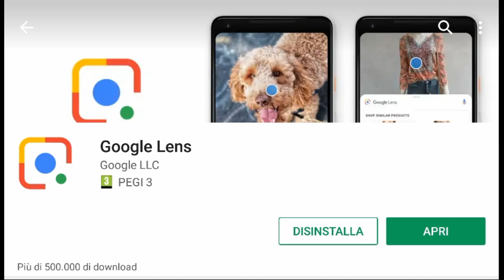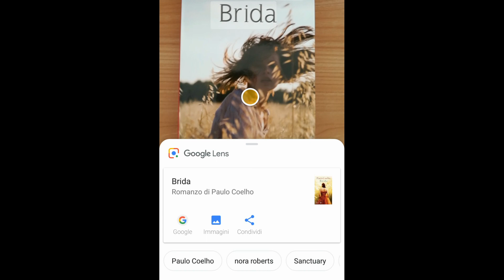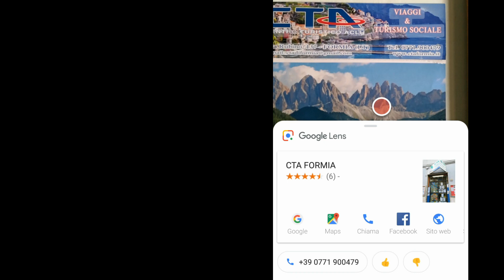Le 5 funzioni piú utili di Google Lens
Il nuovo assistente fotografico di Google si preannuncia un'app dalle infinite possibilità
Negli smartphone più recenti è di default nell'app fotocamera dello smartphone, in caso non dovessi trovarlo scaricalo qui

❤️ Scrivi SIGLAAA nei commenti per dimostrarmi hai visto il video e avrai un cuore!

📌 Tutto ciò che vedrai nel tutorial:
00:00 Introduzione
00:46 Ricercare e comprare
01:10 Riconoscere cane, fiore e auto
01:39 Maggiori informazioni su luoghi importanti
02:02 Ricerca dal codice a barre e QR
02:20 Interagire con attività e numeri di telefono